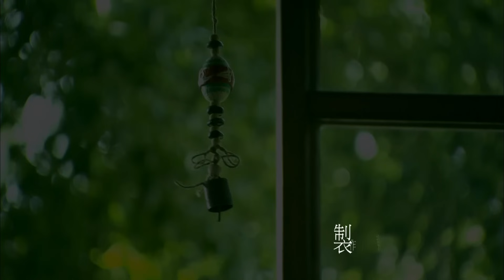【那一年的幸福時光】第二集｜EP02 The Year of Happiness and Love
劇情大綱
英傑要陳博好好做，陳博認為自己一定是運氣好，但英傑的想法則是裁員要快，而且要沒有後遺症，所以提醒力翔開發總經理，這段時間盡可能滿足大頭一切所需。

英傑發現陳博是素馨的哥哥，內心出現微妙的變化，素馨出院後，陳博帶素馨到之前住的破爛小公寓，告訴她這就是她在台北暫時住的地方，同時間，英傑打電話來約素馨吃飯，要談陳博工作的事情…